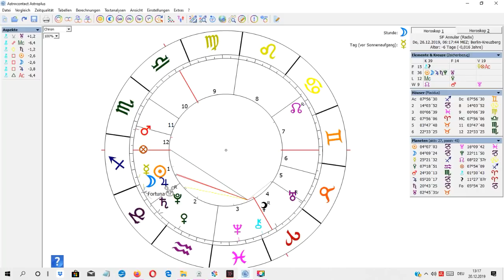Sonnenfinsternis im Steinbock 26.12.2019: Das Beste kommt zum Schluss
Kurz bevor sich das Jahr 2019 endgültig verabschiedet, erwartet uns noch ein ganz besonderes Ereignis: eine Sonnenfinsternis, die am 2. Weihnachtsfeiertag in der ersten Dekade Steinbock stattfindet. Diese Sonnenfinsternis könnte man als einen „kosmischen Weihnachtsmann“ bezeichnen, denn sie ist außergewöhnlich reich bestückt! Die beiden großen Lichter, Sonne und Mond, bilden eine enge Konjunktion zu Jupiter, dem „großen Wohltäter“. Jupiter trägt den Beinamen „Fortuna Major“, was soviel wie „großes Glück“ bedeutet. Zudem bildet auch der Kleinplanet Fortuna eine enge Konjunktion zu Jupiter, dem Mond und der Sonne im Steinbock. Dieser Kleinplanet wurde nach der römischen Glücks- und Schicksalsgöttin Fortuna benannt. Fortuna ist das lateinische Wort für Glücksfall, Zufall, Geschick oder auch Schicksal... Vollständiger Sonnenfinsternis Text

Titelbild SoFi: Dave Davidson